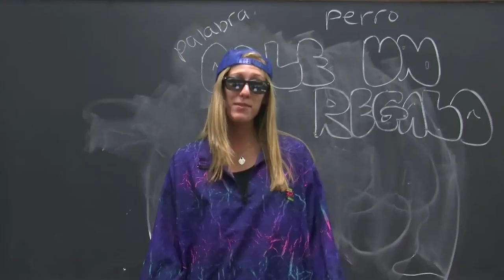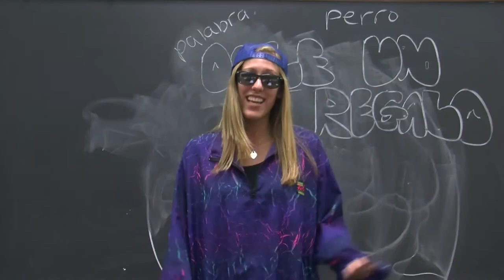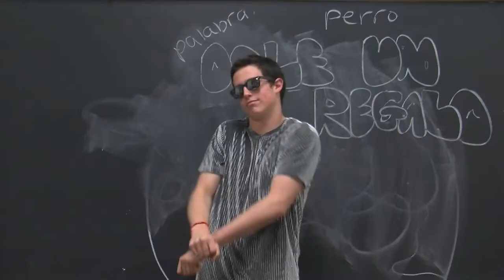El Regalo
Spanish Rap video by Steven Tyler and Hannah Weigle at Butler University in Indianapolis. Dale.